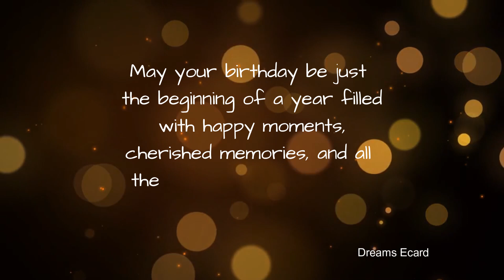28th October birthday | 28th October happy birthday status | 28th October birthday wishes🎉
28th October birthday | 28th October happy birthday status | 28th October birthday wishes🎉

This video is made for people whose birthday is on 28th October.